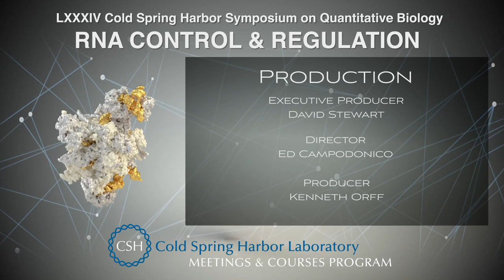Adrian Krainer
SYMPOSIUM LXXXIV: RNA CONTROL & REGULATION Wednesday, May 29 – Monday, June 3, 2019

Talk with:
Cold Spring Harbor Laboratory
Cold Spring Harbor, NY

Interviewer:
Anke Sparmann
Nature Structural & Molecular Biology
Berlin, Germany